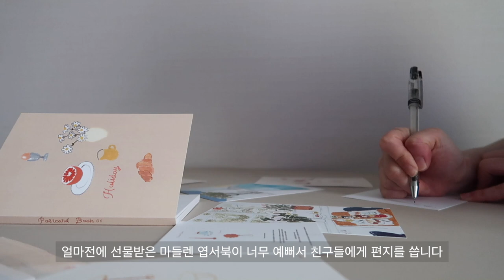Vlog 일상 브이로그 urbanic30,arket 쇼핑 / 플로리스트 일상, 꽃 정기배송 서비스 영상 촬영 후기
안녕하세요 숲속입니다:)

모두 잘 지내셨나요? 저 부지런히 편집해서 왔는데..너무 늦지 않았겠죠?
많이 기다려주신 분들 정말 감사해요.
어느때보다 바쁜 날들을 보내고 있어요.
카메라 켜는것조차 잊을때가 많은데, 이제 조금씩 적응을 하고
바쁜 와중에도 많은 분들과 일상을 공유할 수 있도록
다양한 영상 자주 남겨보도록 할게요 :)
오늘도 편안하고 즐겁게 시청해주시고 모두 좋은 날 보내세요!

* 모든 영상은 허가 없이 변경 배포 불가합니다.

Subscribes and Likes is a big heart to me 🧡

*All videos can not be changed or distributed without permission.